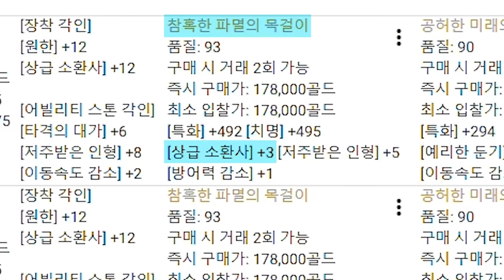아맞다 이끼늪 [로스트아크]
▶편집
  - 김벌꿀님

▶썸네일
  - 승아쓰